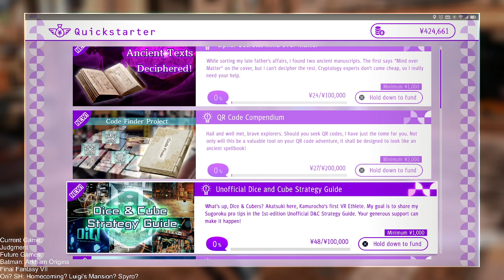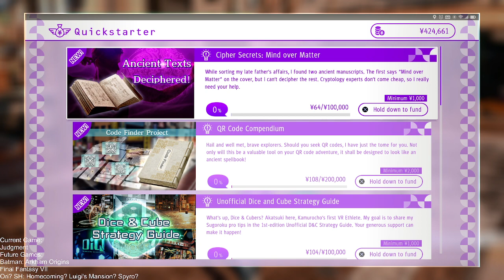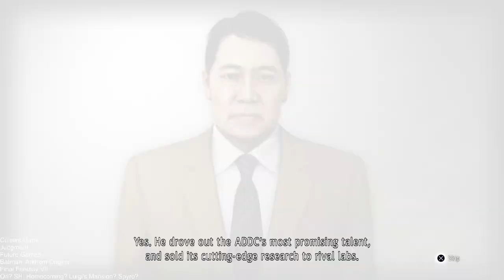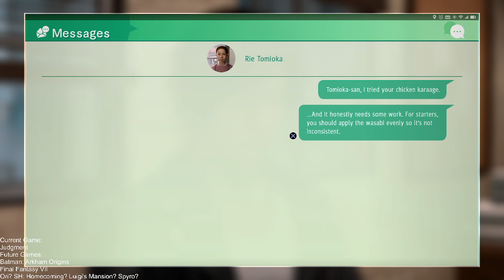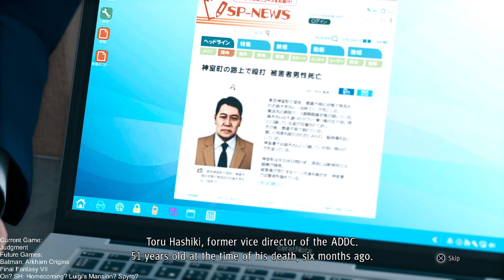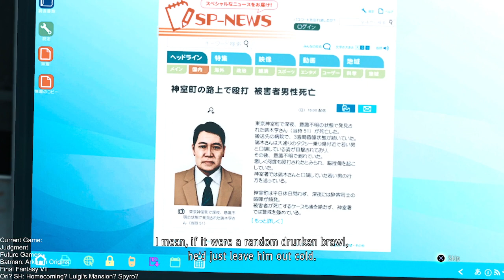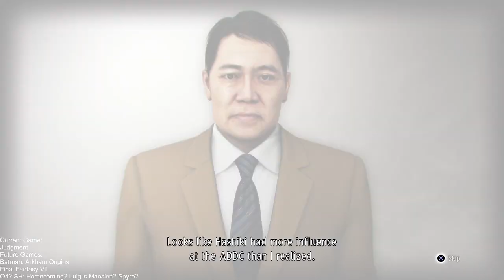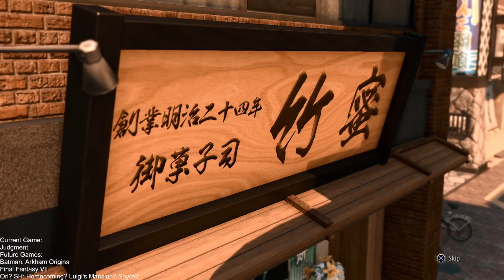Judgment, Part 5 [PC]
Judgment (also known as Judge Eyes) is a 2018 video game developed by Ryu Ga Gotoku Studio, directed by Koji Yoshida and produced by Daisuke Sato and Mitsuhiro Shimano. It is the 1st instalment in the Judgment franchise.